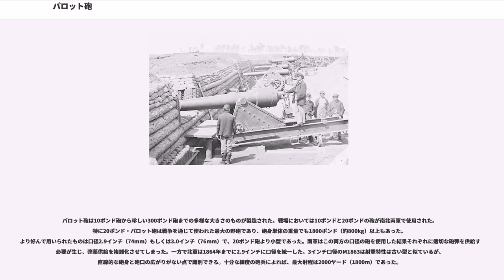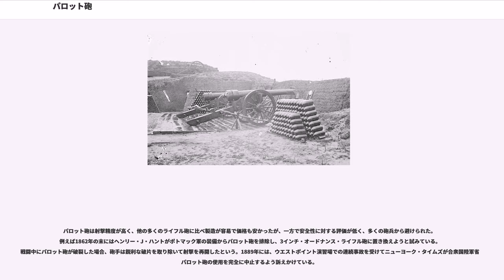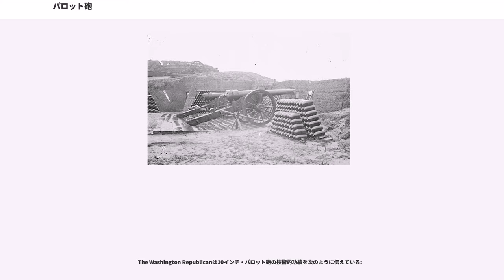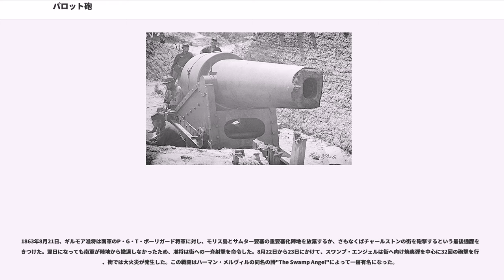パロット砲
パロット砲（バロットほう、Parrott rifle）とは、南北戦争において広く使用された前装式のライフル砲である。

パロット砲はアメリカ合衆国陸軍士官学校の卒業生であるロバート・パーカー・パロットによって開発された。彼は1836年に退役した後ニューヨーク州コールドスプリングのウエストポイント鋳造工場で監督官に就任し、1860年には最初のパロット砲と弾薬を製作、翌1861年には特許を取得した。

パロット砲は鋳鉄と錬鉄を組み合わせて製造された。鋳鉄は精度のよい砲身を作るのに適するが、脆いため亀裂が入りやすい。この弱点を補うため、錬鉄製の巨大な帯状金具で砲尾を補強した。こういった組み合わせを採用した大砲はこれ以前にも存在したが、パロットは強化金具の溶接に革新的技法を用いたため、これ以前のものが持っていた欠陥を克服することができた。この技法では砲身が赤熱している間に強化金具を装着し、その後砲身を回転させながら砲口まで冷却水を注ぐことにより、一定して正確に金具を装着することを可能とした。南北戦争終結までには、両軍がこのタイプの砲を広く使用するようになった。

パロット砲は10ポンド砲から珍しい300ポンド砲までの多様な大きさのものが製造された。戦場においては10ポンドと20ポンドの砲が南北両軍で使用された。特に20ポンド・パロット砲は戦争を通じて使われた最大の野砲であり、砲身単体の重量でも1800ポンド（約800kg）以上もあった。より好んで用いられたものは口径2.9インチ（74mm）もしくは3.0インチ（76mm）で、20ポンド砲より小型であった。南軍はこの両方の口径の砲を使用した結果それぞれに適切な砲弾を供給する必要が生じ、弾薬供給を複雑化させてしまった。一方で北軍は1864年までに2.9インチに口径を統一した。3インチ口径のM1863は射撃特性は古い型と似ているが、直線的な砲身と砲口の広がりがない点で識別できる。十分な練度の砲兵によれば、最大射程は2000ヤード（1800m）であった。

また北軍側の合衆国海軍にて海軍仕様の20、30、60、100ポンド砲がそれぞれ使用された。海軍型の100ポンド・パロット砲は仰角25度において6900ヤード（6300m）の射程を記録している。またこの砲は80ポンド弾を仰角30度で7810ヤード（7140m）先まで飛ばすことができた。

パロット砲は射撃精度が高く、他の多くのライフル砲に比べ製造が容易で価格も安かったが、一方で安全性に対する評価が低く、多くの砲兵から避けられた。 例えば1862年の末にはヘンリー・J・ハントがポトマック軍の装備からパロット砲を排除し、3インチ・オードナンス・ライフル砲に置き換えようと試みている。戦闘中にパロット砲が破裂した場合、砲手は鋭利な破片を取り除いて射撃を再開したという。1889年には、ウエストポイント演習場での連続事故を受けてニューヨーク・タイムズが合衆国陸軍省にパロット砲の使用を完全に中止するよう訴えかけている。

今日でも数百のパロット砲の砲身が残存しており、戦争記念公園や郡庁舎、博物館などに展示されている。これらにはウエストポイント鋳造工場（West Point Foundry）のイニシャル「WPF」に加えてロバート・P・パロット（Robert P. Parrott）のイニシャル「RPP」が刻印されており、容易に識別できる。最初に製造されたシリアルナンバー1番のパロット砲砲身も、ペンシルベニア州ハノヴァーのセントラル・スクウェアに、ハノヴァーの戦いの追悼展示品として新しい砲架と共に保存されている。現存する砲身の一覧はthe National Register of Surviving Civil War Artilleryにて参照できる。

1863年夏、サムター要塞の強固に要塞化された南軍陣地を前に苦戦していたウイリアム・シャーマン少将は、口径10インチ（250mm）のパロット砲をいくつかの小型砲と共に投入した。全体では、80ポンド・ホイットワース砲2門、100ポンド・パロット砲9門、200ポンド・パロット砲6門、そして300ポンド・パロット砲1門が配備された。北軍側では、貫通不能といわれ、南軍不動の忠誠者の象徴となったフォート・サムターの塁壁も、巨大な口径10インチのパロット砲をもってすれば粉砕可能であると広く信じられていた。

The Washington Republicanは10インチ・パロット砲...